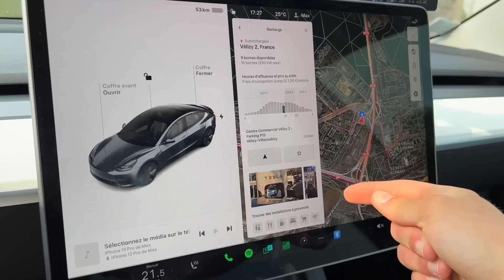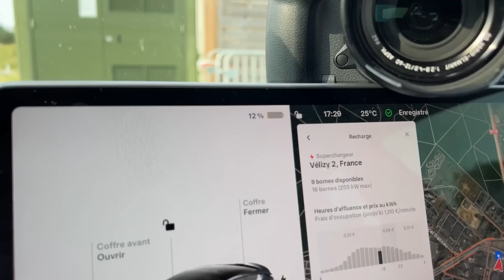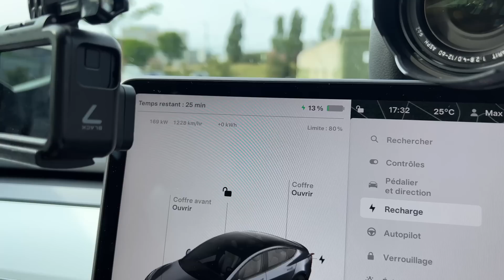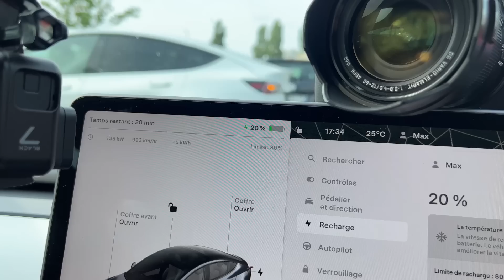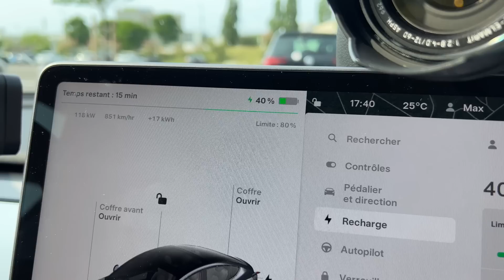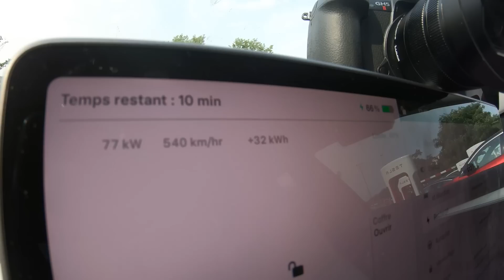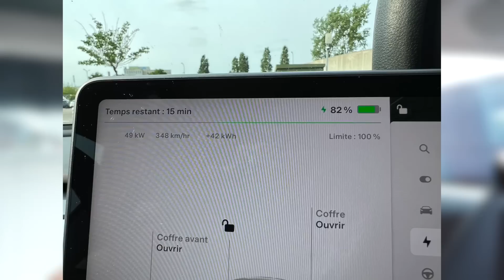La recharge de 10 à 80% en Tesla Model 3 propulsion ⚡️ C'est décevant ?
Est-ce que la Tesla Model 3 propulsion recharge vite ?

C'est ce qu'on va voir dans cette vidéo !

Je vais réaliser mon traditionnel test de recharge de 10 à 80% permettant de voir si la voiture (en l'occurrence ici la Tesla Model 3) recharge vite ou non !

En plus de voir la vitesse et le temps de recharge, nous allons aussi voir combien coûte une recharge avec cette voiture sur le réseau de superchargeur Tesla.

Il s'agit ici d'un modèle 3 propulsion 60 kWh LFP - 170 kW  de puissance de recharge DC

N'étant pas possesseur d'une Tesla, je vais profiter un abonné (Anas) en partageant son lien de parrainage, n'hésitez pas à l'utiliser !

Merci à l'application &Charge de soutenir la chaîne !

** Bon plan recharge**

Ciao !